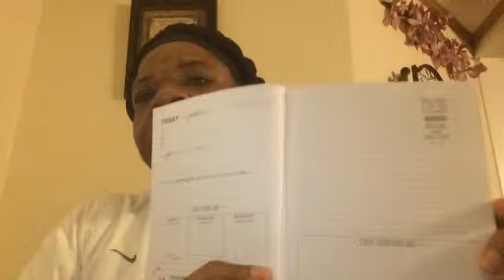D2S366 Day 123